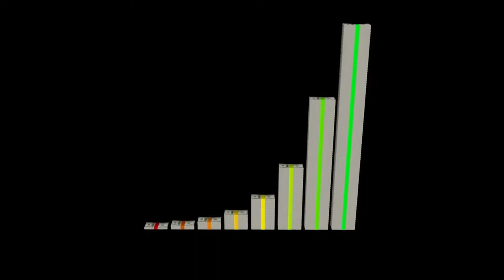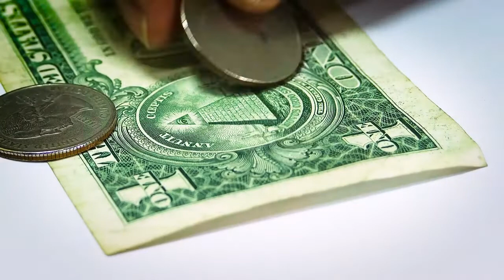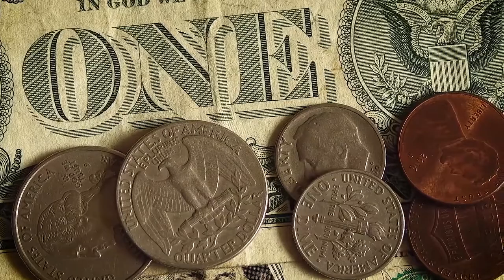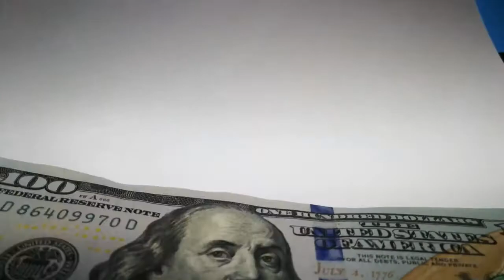Dollar Currency Economy Royalty Free Stock Footage Free HD Video No Copyright